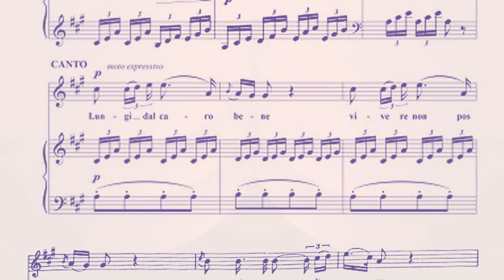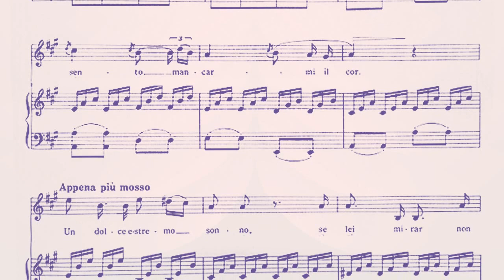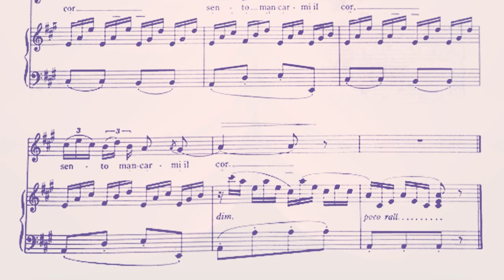C029-Lungi dal caro bene /Ocarina played by "old duck" /오카리나할배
할배네 밴드 틈새미션2